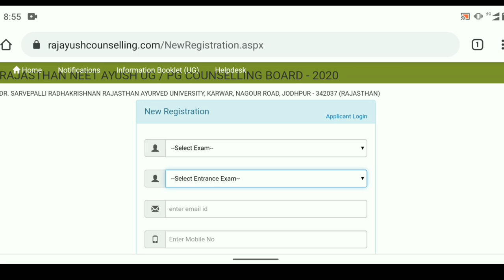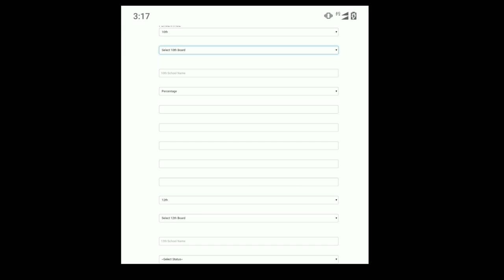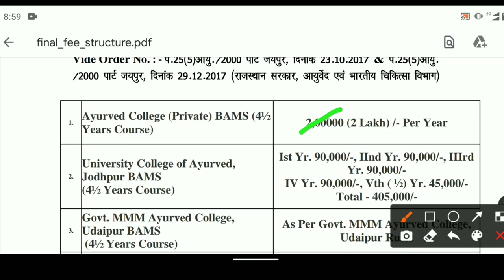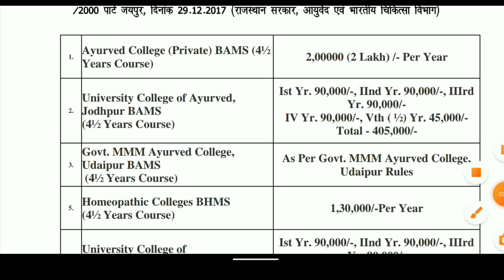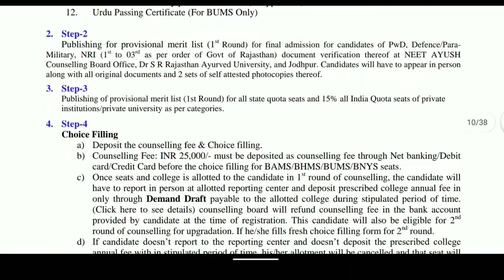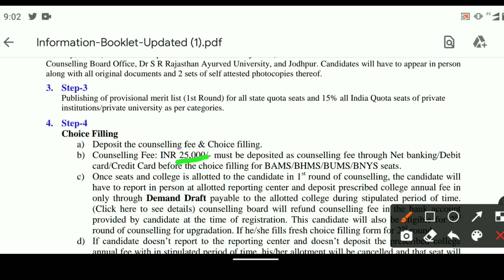Rajasthan ayush counseling registration 2020 l Step by setp registration process guide l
is video me Rajasthan Ayush counseling registration process ko step by step guide kiya he and required documents or all bams college ki fees ke bare me btaya he